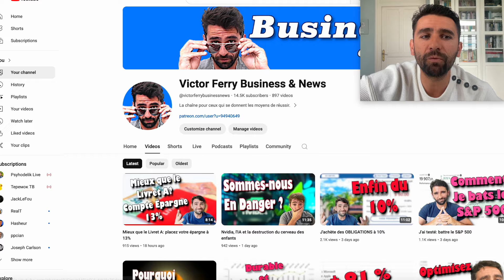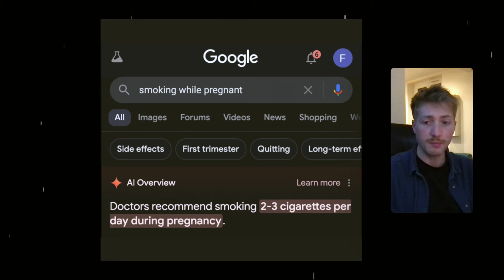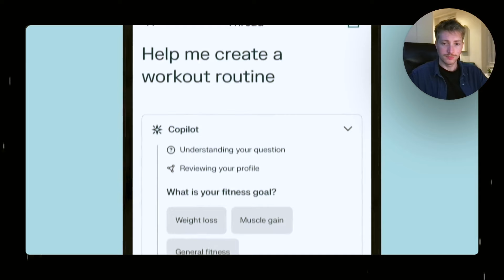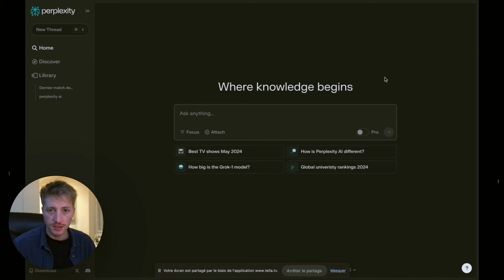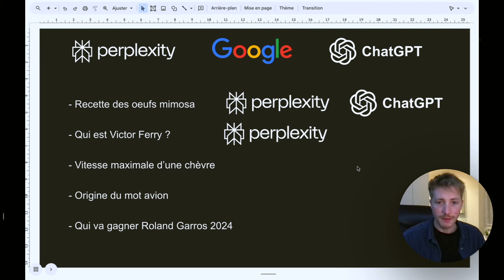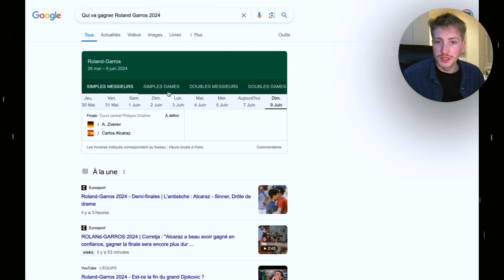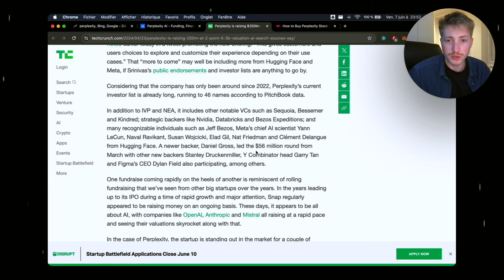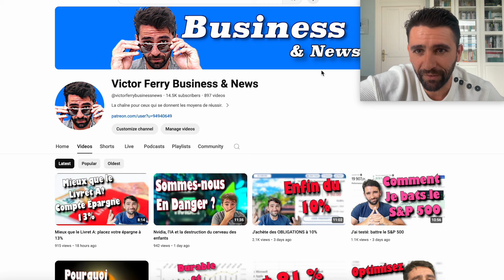Perplexity: l'entreprise qui fait trembler Google et Open IA